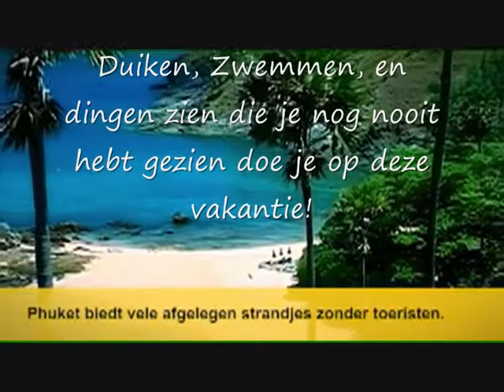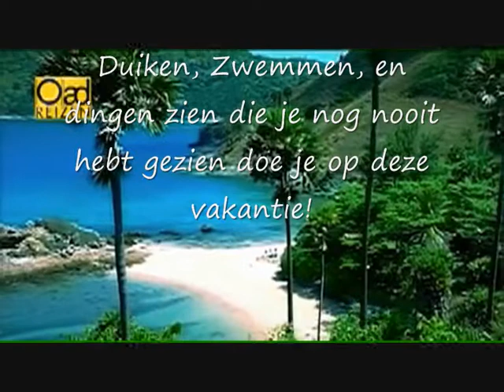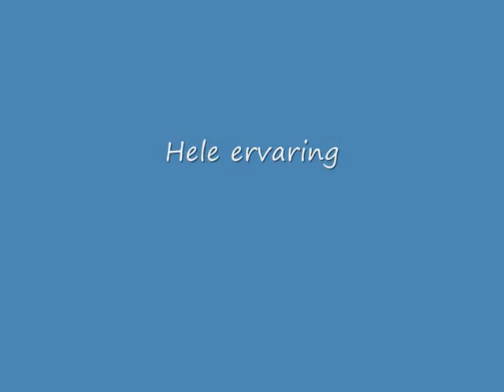Thailand 2011 Gemaakt door Roy Maarse